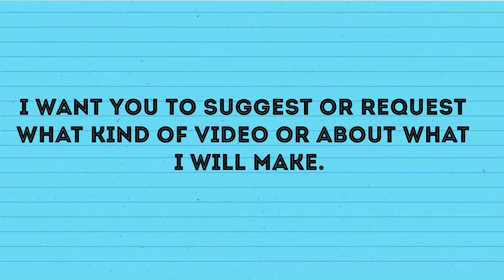Suggest video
I want you to suggest a video that will I make
Because I don't know what will I make.
Please add and follow me in:
Facebook (Ylleah Orbase Sala)